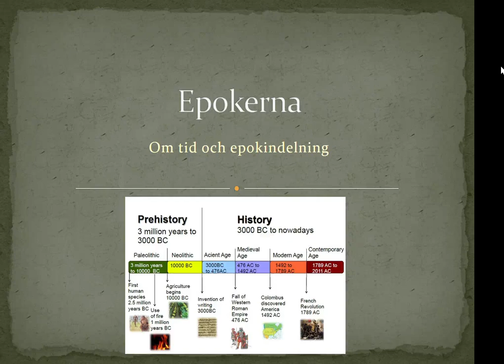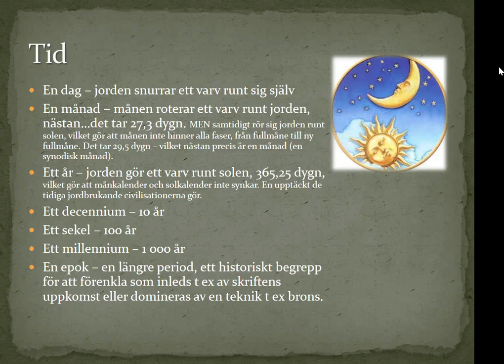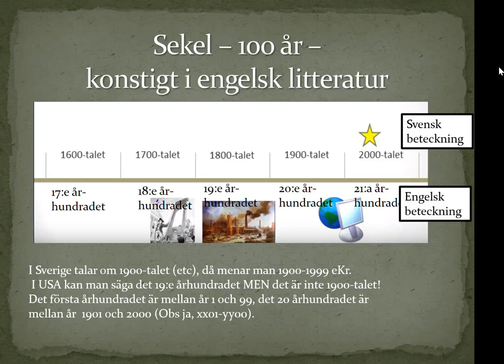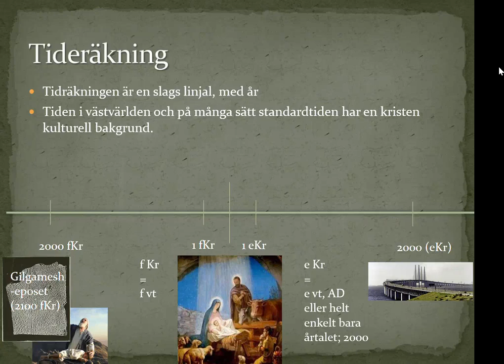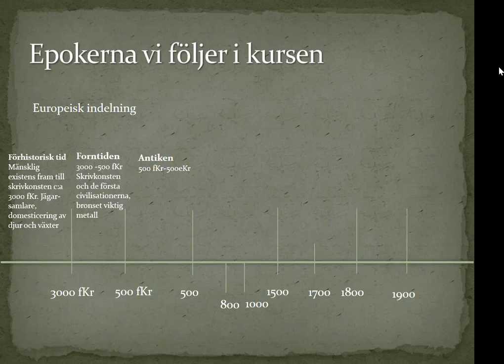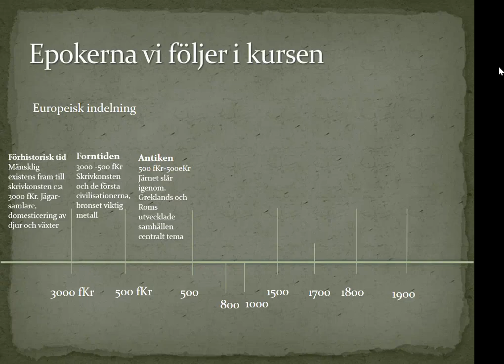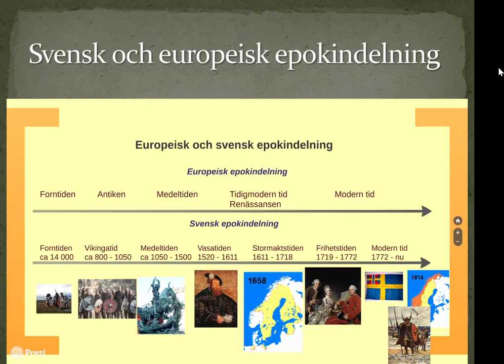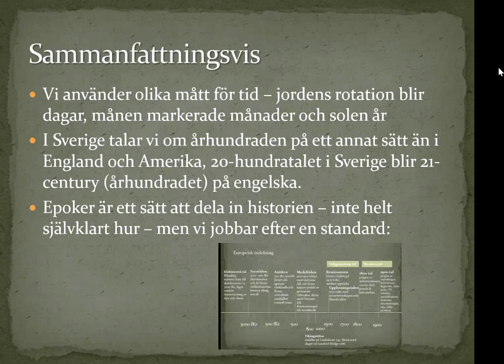Film2 Pp 0 1 Epokerna